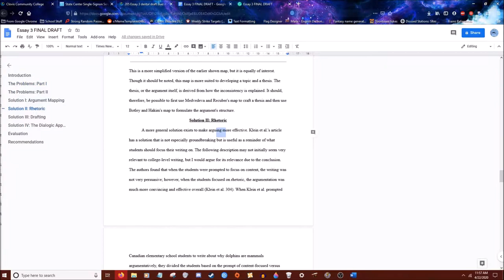Essay 3 Final Draft Timelapse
Timelapse of my editing for the final draft of Essay 3 for my English 1A class.
Music - "Revolootin" by Stephen Rippy and Kevin McMullan for Age of Empires III: The Warchiefs, 2006.